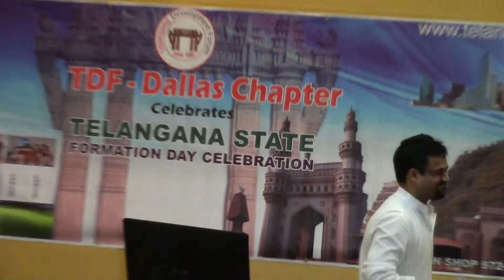Part 10 Telangana Formation Day Celebrations in Dallas by TDF on June 7th 2015 at Hilltop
Part 10 Telangana Formation Day Celebrations in Dallas by Telengana Development Forum on June 7th 2015 at Hilltop